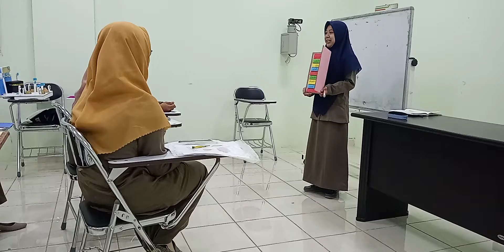Praktek Mengajar Alqur'an Hadis Kelas 3 (Microteaching) A Tagihan 2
Praktek Mengajar